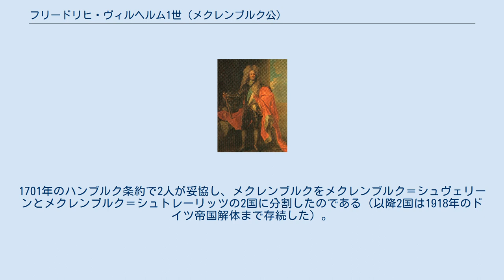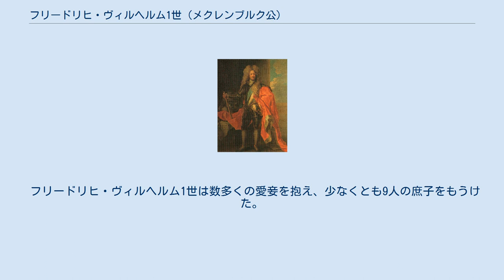フリードリヒ・ヴィルヘルム1世 (メクレンブルク公)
メクレンブルク＝シュヴェリーン公
メクレンブルク＝シュヴェリーン家
フリードリヒ・ヴィルヘルム1世（ドイツ語: Friedrich Wilhelm I.、1675年3月28日 - 1713年7月31日）は、神聖ローマ帝国の領邦国家であるメクレンブルク＝シュヴェリーン公国の君主（在位：1692年 - 1713年）。
 メクレンブルク＝グラーボウ公フリードリヒとクリスティーネ・ヴィルヘルミーネ・フォン・ヘッセン＝ホンブルクの長男として生まれた。
彼は当時のメクレンブルク＝シュヴェリーン公クリスティアン・ルートヴィヒ1世の甥であった。
クリスティアン・ルートヴィヒ1世に子供がいなかったため、彼が1692年に死去するとフリードリヒ・ヴィルヘルム1世がメクレンブルク＝シュヴェリーン公を継承した。
1695年にメクレンブルク＝ギュストロー公グスタフ・アドルフが死去してメクレンブルク＝ギュストロー家が断絶すると、フリードリヒ・ヴィルヘルム1世と叔父のアドルフ・フリードリヒの間で激しい継承争いがおこり、内戦寸前の状況にまで追い込まれたが、外国の介入で終息した。
1701年のハンブルク条約で2人が妥協し、メクレンブルクをメクレンブルク＝シュヴェリーンとメクレンブルク＝シュトレーリッツの2国に分割したのである（以降2国は1918年のドイツ帝国解体まで存続した）。
この条約では長子継承も定められた。
 1708年、フリードリヒ・ヴィルヘルム1世は三十年戦争と大北方戦争によってもたらされた財政問題を解決すべく新法を発布した。
騎士と聖職者に課税した上で奴隷制度を廃止したのであった。
農民たちは地主への依存から解放され、労働が強制ではなく給料という対価がつくようになった。
しかし、この新法によりフリードリヒ・ヴィルヘルム1世と地主が激しく争った。
 フリードリヒ・ヴィルヘルム1世はシュランゲンバートからの帰路の途中、1713年7月31日にマインツで死去した。
妻のゾフィー・シャルロッテは余生をビュッツォウで過ごした。
彼女は新しく建設されたシュヴェリーンのシェルフ教会の地下室、夫の隣で埋葬された。
 1704年1月2日、カッセルでヘッセン＝カッセル方伯カールの娘ゾフィー・シャルロッテ・フォン・ヘッセン＝カッセルと結婚した。
2人の間に子は産まれなかった。
 フリードリヒ・ヴィルヘルム1世は数多くの愛妾を抱え、少なくとも9人の庶子をもうけた。